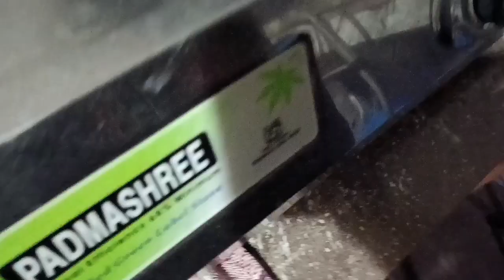रखी हुई चीज पता नहीं कब काम आ जाए बारिश के मौसम में सिलेंडर भी धोखा देगया मन में तो पकौड़े खाने काहै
रखी हुई चीज पता नहीं कब काम आ जाए बारिश के मौसम में सिलेंडर भी धोखा दे गया मन  मन में तो पकौड़े खाने का है